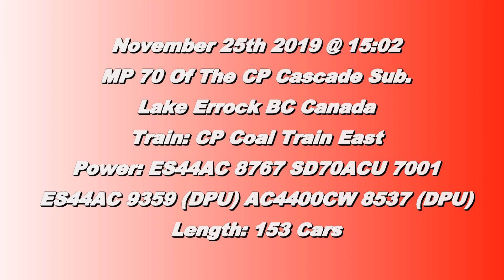Trains BC 2019: CP Coal Train East W/SD70ACU @ Lake Errock Canada 25NOV19 ES44AC 8767 Leading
CP ES44AC 8767 and SD70ACU 7001 leads a 153 Car Coal Train with ES44AC 9359 and AC4400CW 8537 as DPUs